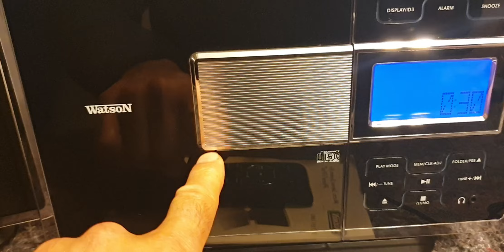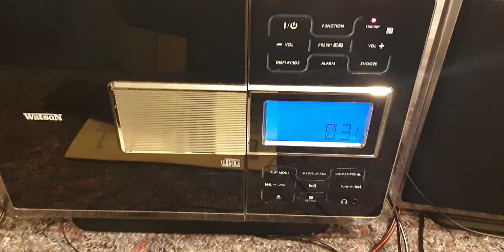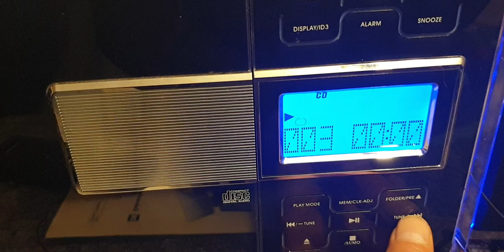Watson co 6511iMU HIFI + OK FM Radio with Bluetooth OWR 240 B BT Testen. Bei eBay Kleinanzeige